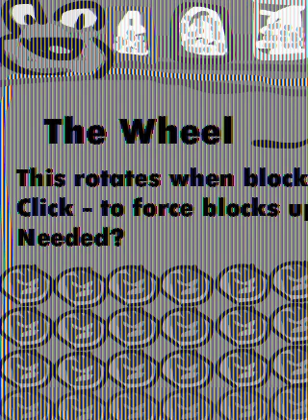ThemeIdea-2Frogs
First part is the same, I added a bit more to the end. The newest idea

Shows the best of the ideas I got from last video.